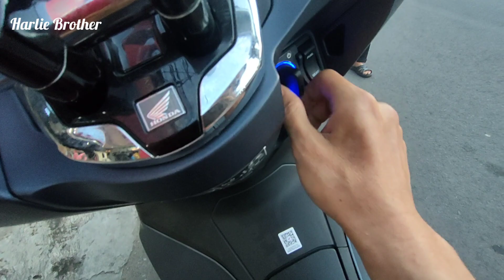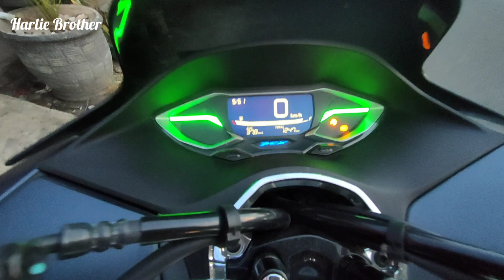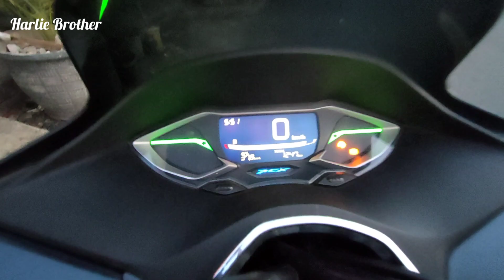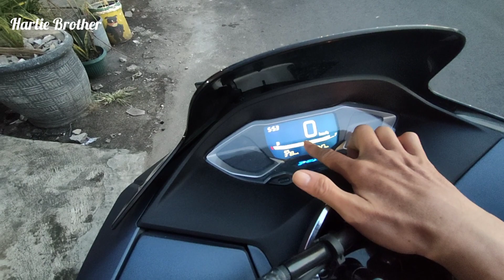Honda PCX ABS 160 Keyless Remote Terbaru Dan Terlaris Review and Tutorial On The Street